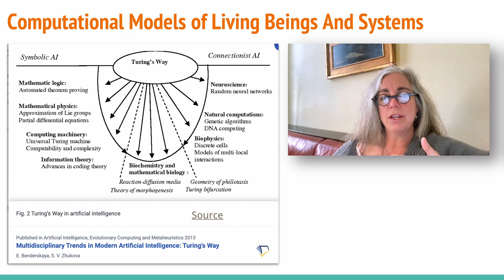Computational Models of Living Beings and Systems